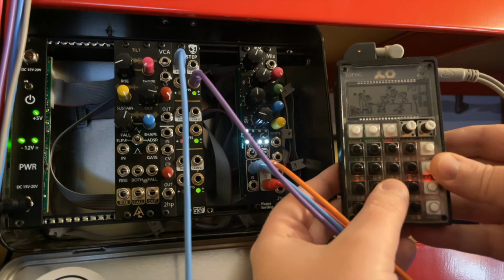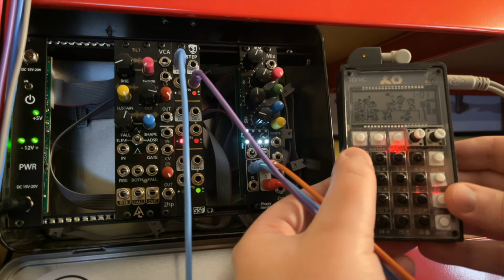PO-32 syncing the Eurorack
I recently got my Pocket Operators hooked up with USB power and 3D printed cases from the Revolt kickstarter

Now with a stereo splitter cable I can patch the audio and clock sync from the PO into the Eurorack modular separately

You can see in this video I am using the PO-32 in sync mode 1 to trigger the RND STEP module

What you can't see is the PO-32 audio being sent into the modular via the 4ms Listen IO module, then into the Bastl Cinnamon filter module, whose cuttoff is being modulated by the RND STEP output

The bandpass output of the filter is then being processed through the Happy Nerding FX AID.

It is a pretty simple patch, but quite fun to mess about with